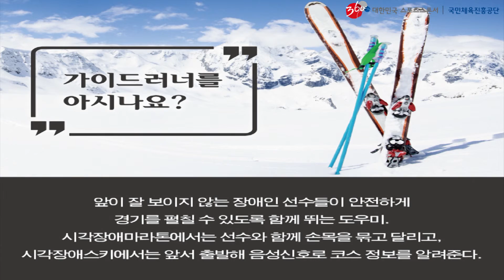KSPO 카드뉴스1월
KSPO 카드뉴스 1월
가이드 러너를 아시나요?!